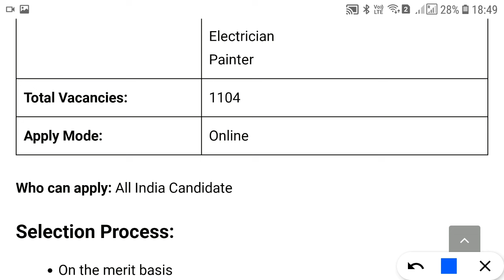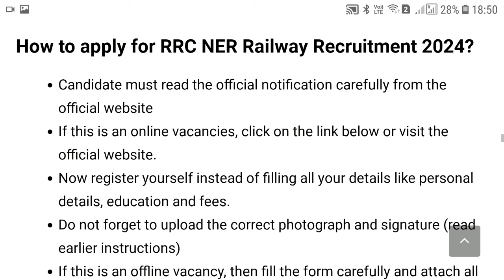रेलवे सीधी भर्ती 2024 || Railway Job Vacancy 2024 || Railway Recruitment| Govt Jobs July 2024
रेलवे TT और TC नई भर्ती NTPC 2024 | RRB TTE Ticket Collector Recruitment 2024 | Railway TC Vacancy

Yours Quaris-
रेलवे नई भर्ती 2024
रेलवे नई भर्ती
रेलवे की नई भर्ती 2024
रेलवे की नई भर्ती
 रेलवे में नई भर्ती
रेलवे की नई वैकेंसी
रेलवे स्टेशन नई दिल्ली
नई रेलवे
railway news
railway new vacancy 2024
how to railway ticket booking online
how to railway job apply
how to railway wifi connect
how to railway ticket cancel online
how to railway track change
how to railway ticket booking online in telugu
how to railway jobs
how to railway ticket booking online in kannada
how to railway ticket booking
how to railway jobs in telugu

# railwayttevacancy2024
# onlineexamstaiyari
# technicalgovernmentjoballoverindia